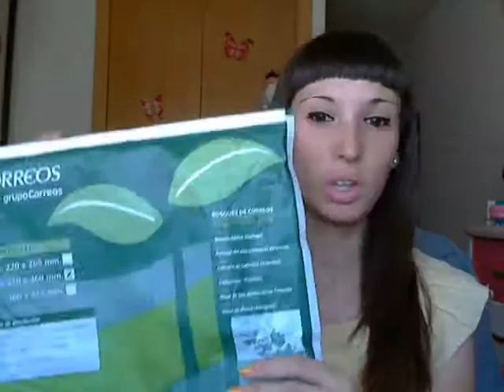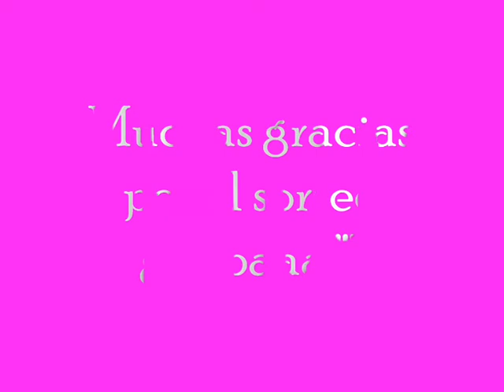♥Mi primer sorteo ganado!!!♡ .wmv